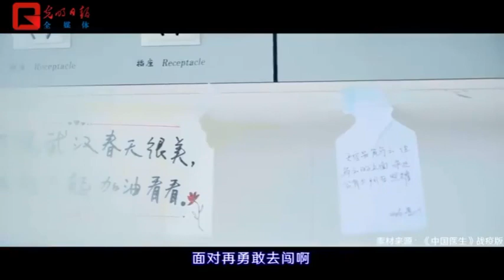《青春有你2 : 微微 Song : Wei wei | 這個歌曲貢獻給新莊病毒的人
很好聽的歌曲 💿😢
Good Song

微微到底是谁啊？
微微是一个象征性的东西，
代表着所有的伟大，都是渺小构成的！我们虽然对于这个世界来说非常的渺小，但我们不弱小，我们是很强大的。
～～傅如乔

Who is Weiwei?
 Weiwei is a symbolic thing,
 Represents all greatness, is composed of small!  Although we are very small for this world, we are not weak, we are very strong.
 ~~ Fu Ruqiao

《微微》演唱：《青春有你2》训练生原唱：傅如乔作词：潘凯/周雷成作曲：周禹成编曲：周禹成

Singing "Weiwei": "Youth has You 2" Trained students Singing: Fu Ruqiao Lyricist: Pan Kai / Zhou Leicheng Composition: Zhou Yucheng Arrangement: Zhou Yucheng

青春有你2